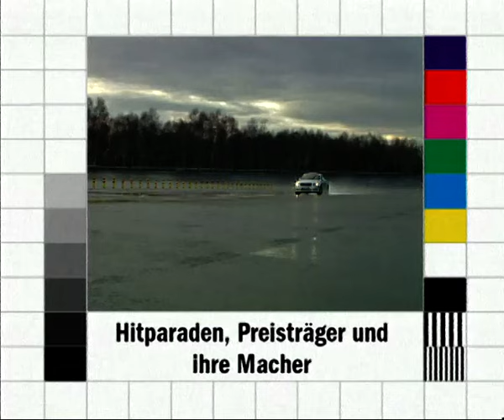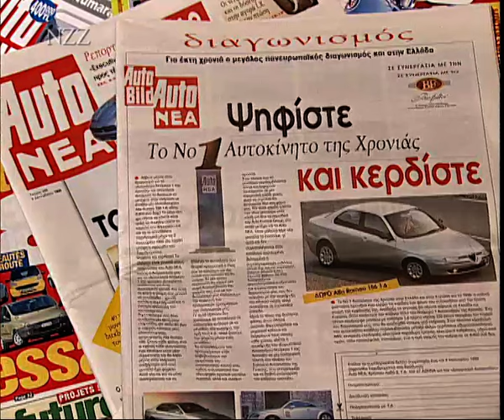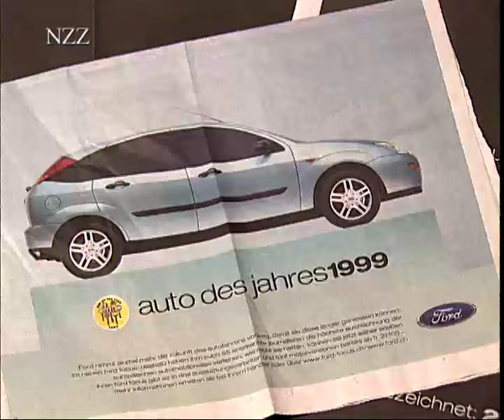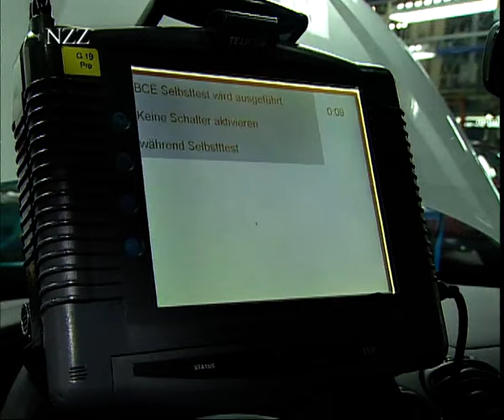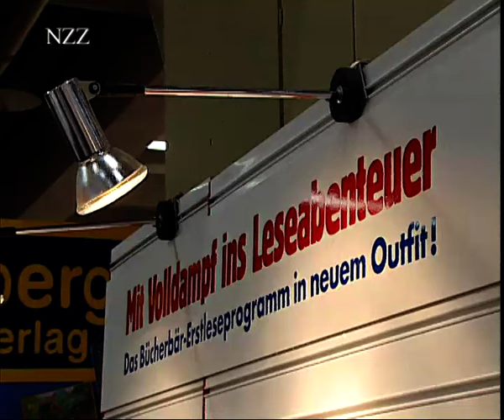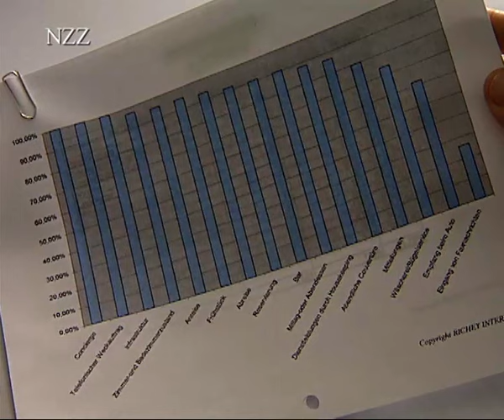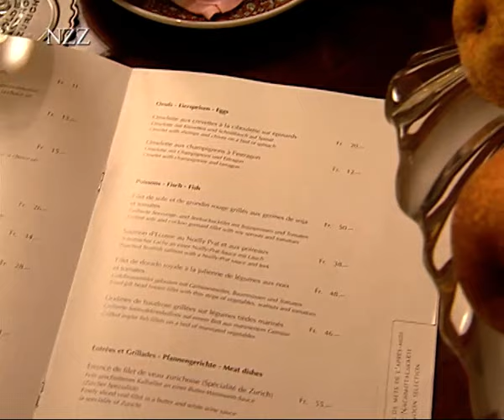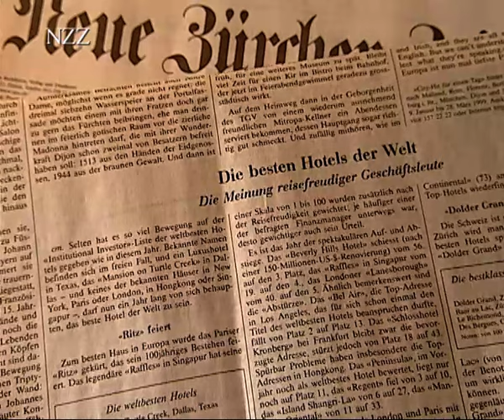Hitparaden, Preisträger und ihre Macher (2/2) (NZZ Format 1999)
Folge 2: Preisgekrönte Autos und purer Luxus

Seit 36 Jahren erkürt eine internationale Jury das „Auto des Jahres"; für manche Preisträger bedeutete die Ehrung den Durchbruch auf dem Markt, manche sind schnell wieder von der Marktpalette verschwunden. Wie ein Auto des Jahres bestimmt wird, erzählen Juroren und Hersteller. Gefälschte Autos gibt es nicht, auch Designkopien sind eher selten, will doch ein jeder Hersteller seine Eigenständigkeit im Erscheinungsbild betonen. Nicht so in der Spielwarenbranche: da sind Fälschungen an der Tagesordnung.
Seit zwei Jahren wird nun die Fälschung des Jahres mit dem „Plagiarius" ausgezeichnet.

Hotelranglisten sind stets umstritten, und erst richtig kompliziert wird die Qualitätsbemessung in der Luxushotellerie. Wer setzt die Standards? Ein Bericht aus der Schweizer Luxushotellerie.

„Swiss made": Weltmeister eines antiquierten Gefährts Der Velogemel ist eine schweizerische Kuriosität, die eigentlich völlig veraltet ist, aber immer noch hergestellt wird – und zwar mit Erfolg. Und jährlich werden auch Weltmeisterschaften im Velogemelfahren durchgeführt.
Swiss made: Weltmeister eines antiquierten Gefährts